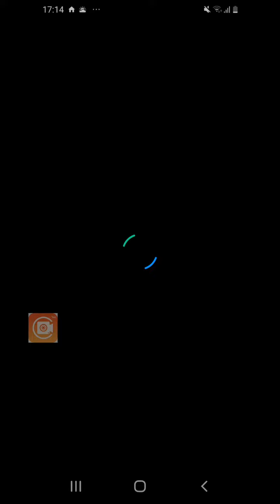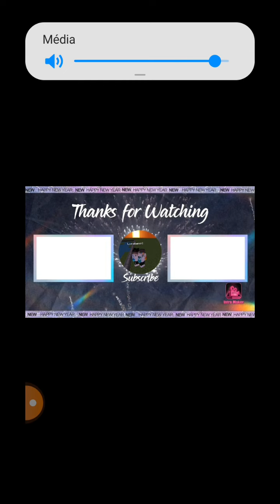skyblock 1 rész az elején jég szörny